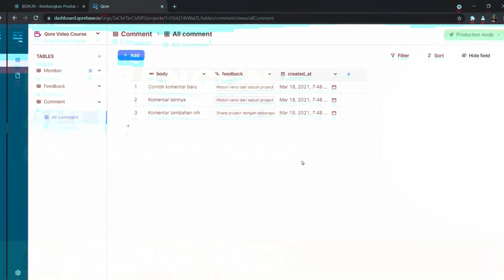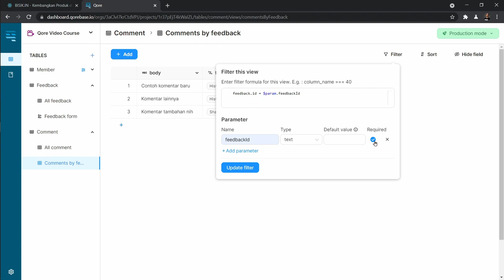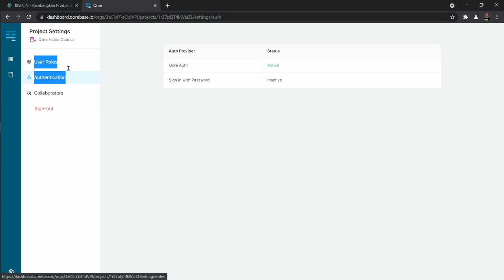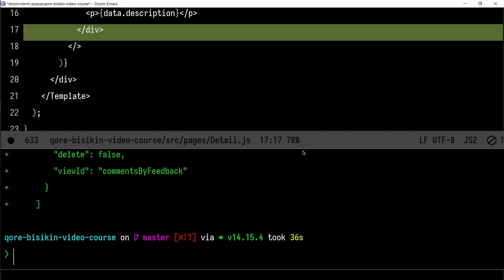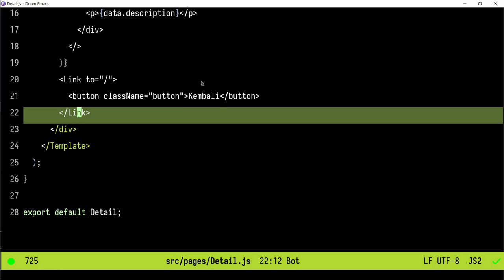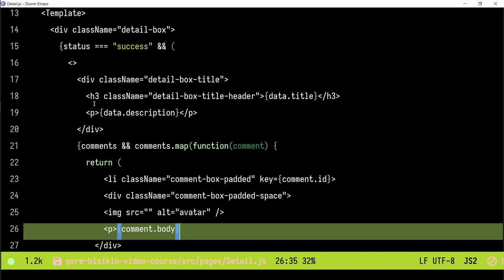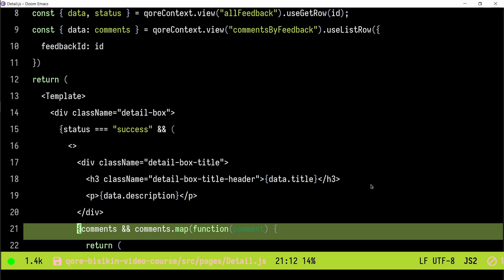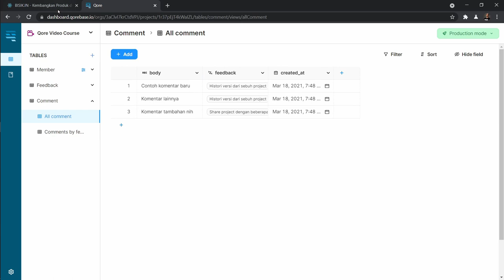Seri Feedloop Qore dan React #13 - Menampilkan Detail Komentar